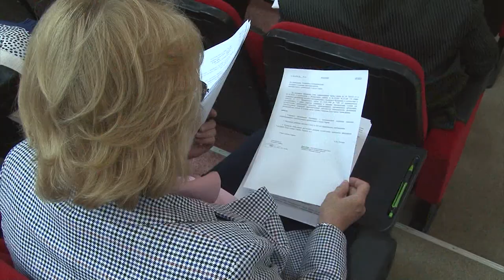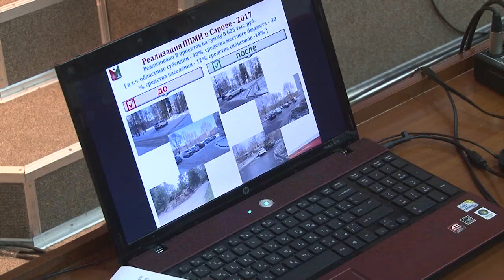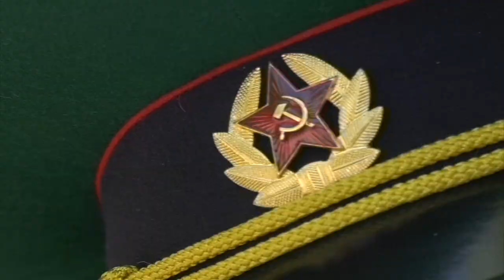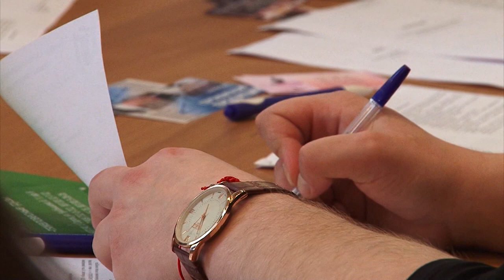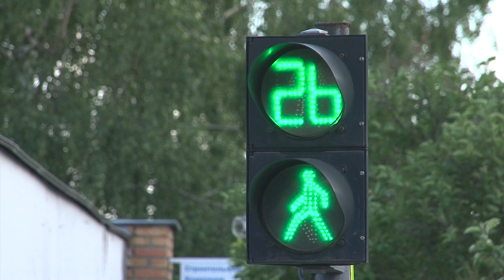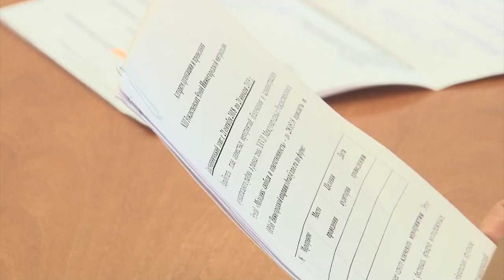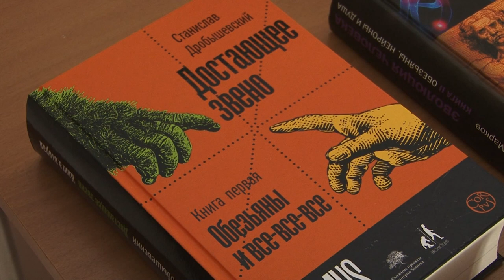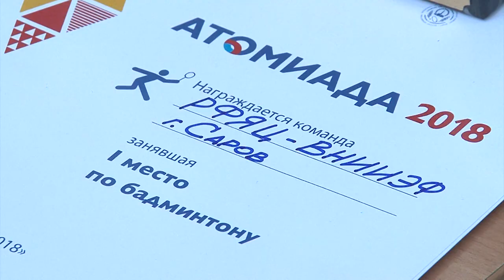Новости Сарова. Итоги недели. 28.05 - 02.06